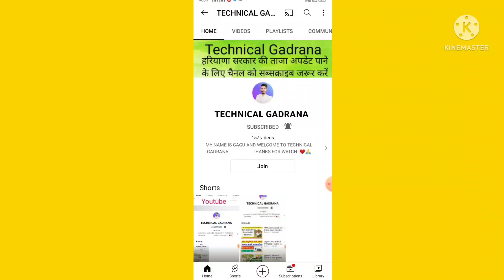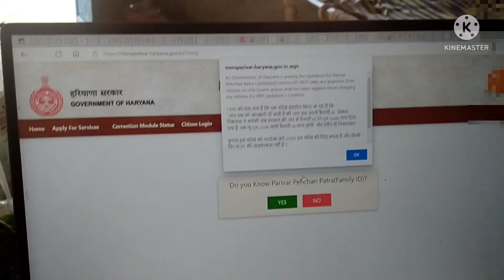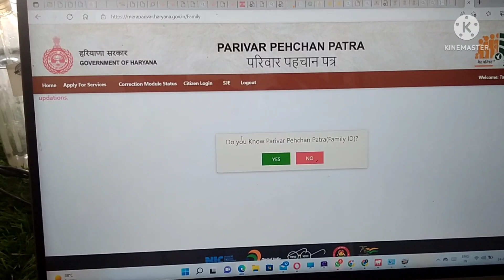हरियाणा सरकार ने QR वाली फैमिली आईडी को लेकर जारी किया नोटिफिकेशन नया प्रिंटआउट जरूरी है ? familyid